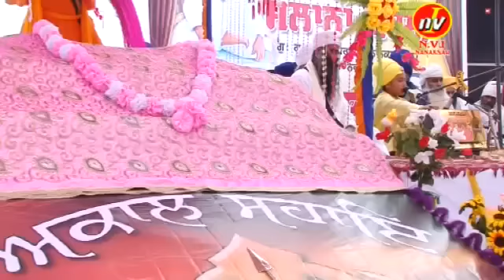ਸਾਨੂੰ ਰੱਖ ਲਈ ਬਾਜਾਂ ਵਾਲਿਆਂ | BABA PARMPREET SINGH JI | NATHPUR WALE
barsi samagam dhan dhan baba nand singh ji at nanksar mandiran 2014